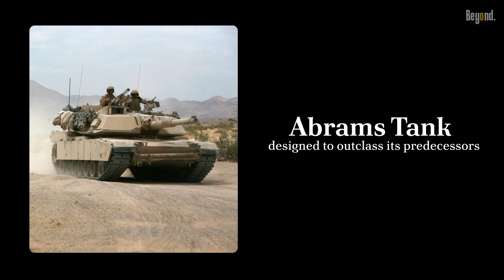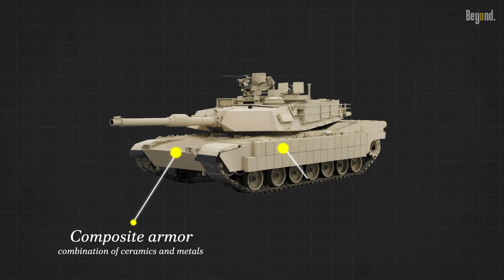How to breathe in this cramped vaults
"Armor piercing, highly mobile, and virtually indestructible. This is the Abrams tank, a titan on the battlefield. This tank has redefined modern warfare, its presence alone enough to tip the scales of victory. The Abrams tank is more than just a war machine; it's a testament to human ingenuity and resilience. Born from the crucible of conflict, the Abrams tank has played pivotal roles in numerous military operations. From the scorching deserts of Iraq to the harsh terrains of Afghanistan, its steel silhouette has become a symbol of strength and deterrence. But it's not just the tank's presence on the battlefield that's impressive. It's the way it operates, the way it moves, the way it strikes fear into the heart of the enemy. But how did the Abrams become such a formidable force? That's the story we're about to unravel."

Chapter
00:00-00:54 Intro
00:54-01:47 Tank Warfare History
01:47-03:02 The Birth of the Abrams
03:02-04:07 Advanced Armor Technology
04:07-05:08 Powerful Firepower
05:08-06:14 Mobility and Maneuverability
06:14-08:01 Crew Protection and Safety

Source:
Dvids
US Army